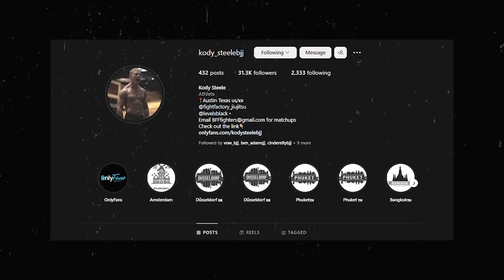I Broke Into A World Championship Gym